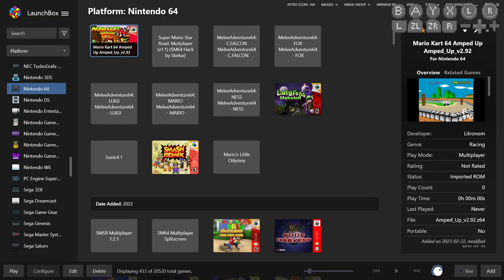I applied hacks to a file on my computer named Maio Kart 64.z64 and this is what happened read below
if you want to know how to get the hacks and apply them and get software to play them on as well as help on how to make it less choppy here's how

1. go to this link you can download all the version of the hack here the hack itself is named amped up

2. go to this link here to get your hacking software this is the newest version as of Feb 24 2023 but logically they will update it I use this myself so I'll keep you up to date

4. get your software Flips and open it click on apply patch

5. next get your BPS file and double click it

6. save the file now all you need is retro arch here is the

7. click on the link for your device and install it

8. accept everything

9. once you opened retro arch go to Load core and click or tap anything that has the text Nintendo 64 it does not matter which one you click or tap it should still work

10. once the blue line at the bottom left is gone you need to go to load Content and go to where ever you saved your saved your amped up file and there you go you should be able to play Mario Kart 64 Amped up

how to make Retro arch less choppy in like less then 10 key presses:

Note: you can use a controller for retro arch YOU can even use the keyboard if you want  there's LOT'S of controllers to chose and lot's of them should work for PC I recommend you use a wireless if your dealing with lot's of cables or wired if you don't have that issue there are pros and cons though

Side Note: if you have a Bluetooth controller it should work with any device that has a Bluetooth input driver HECK for mobile you can use your device right in the palm of your hand just go to settings and either scan for Mobile or Add device for windows 10/11 as far as I'm worried and click or tap and it should work read instructions for your controller first and if your still having issues comment in this video AND I can help you

if you want more content you can go here to this bio